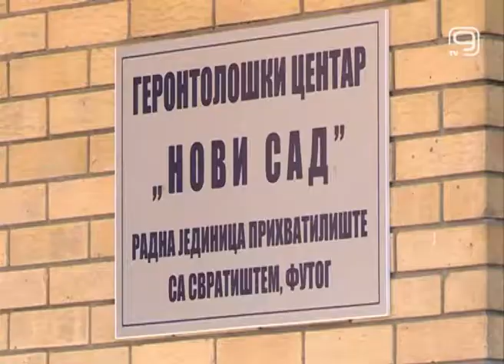TV KANAL 9, NOVI SAD: REKONSTRUISAN GC U FUTOGU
U Futogu  je danas otvoren novi rekonstruisani objekat Gerontološkog centra „Novi Sad“. Za adaptaciju i saniranje ovog Prihvatilišta za stara i odrasla lica, Pokrajinska vlada  i Grad Novi Sad izdvojili su 120  miliona dinara.